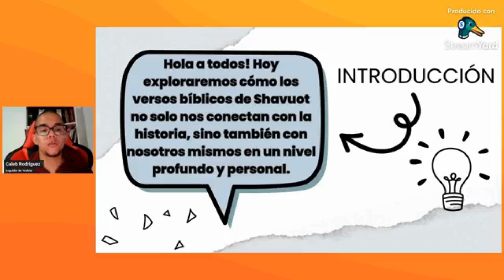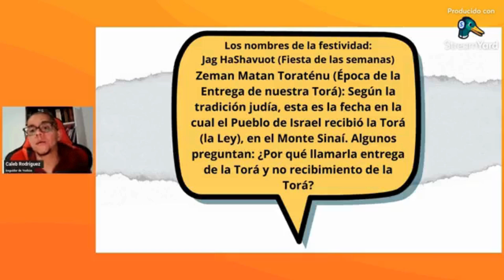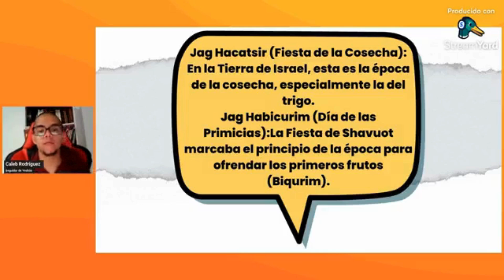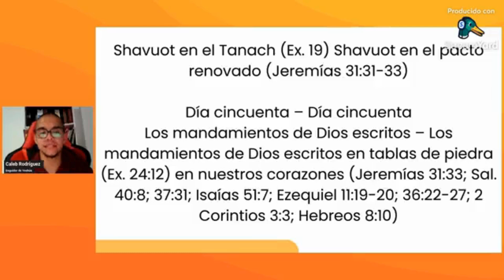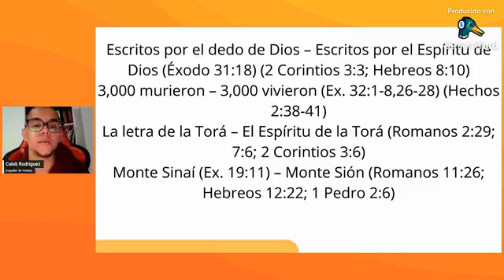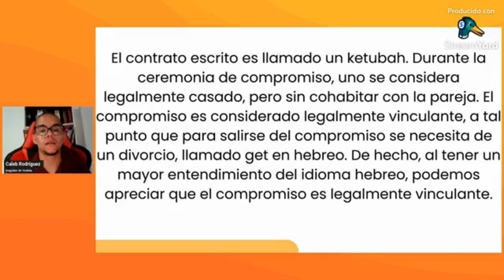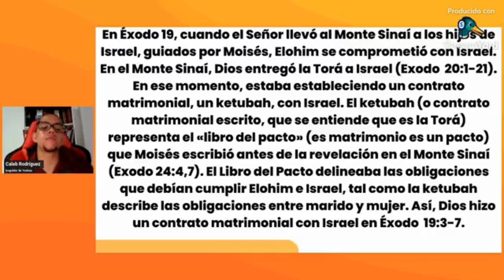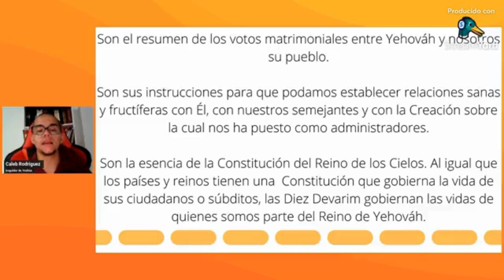MENSAJE DE PENTECOSTES SHAVUOT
Bienvenidos a nuestra transmisión especial en honor a Shavuot: La Celebración de la Entrega de la Torá y las Primicias.

 Este evento es una oportunidad maravillosa para reunirnos virtualmente y celebrar juntos una de las festividades más significativas del calendario de Adonay.

¿Qué es Shavuot?

Shavuot, también conocido como la Fiesta de las Semanas, conmemora dos acontecimientos fundamentales de la biblia.

La Entrega de la Torá: Este es el momento en que Dios entregó la Torá al pueblo de Israel en el Monte Sinaí.

Es un momento de renovación espiritual y de reafirmación de nuestro compromiso con los valores y enseñanzas que han guiado a nuestro pueblo durante milenios.

Las Primicias: En tiempos antiguos, Shavuot también marcaba el inicio de la cosecha de trigo y era una ocasión para traer las primicias (bikkurim) de los frutos de la tierra al Templo en Jerusalén como ofrenda de agradecimiento.